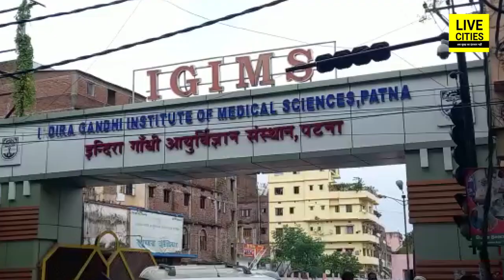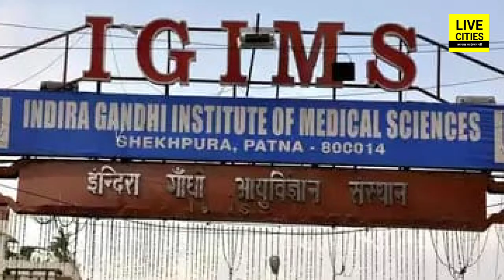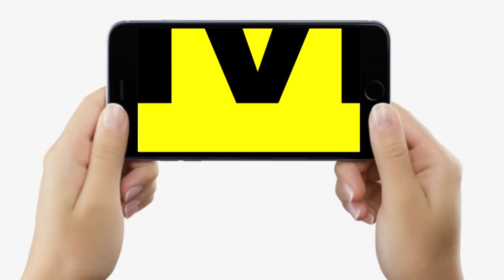Bihar का सबसे बड़ा Eye Hospital IGIMS में बनकर हो रहा तैयार, सारी सुविधा मिलेगी एक ही छत के नीचे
Bihar का सबसे बड़ा Eye Hospital IGIMS में  बनकर हो रहा तैयार, सारी सुविधा मिलेगी एक ही छत के नीचे | Bihar News | LiveCities